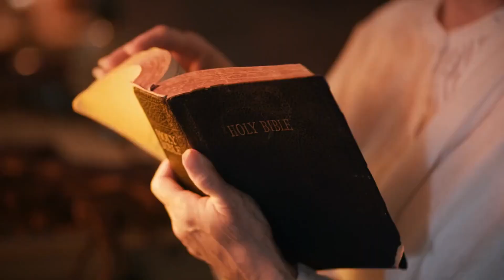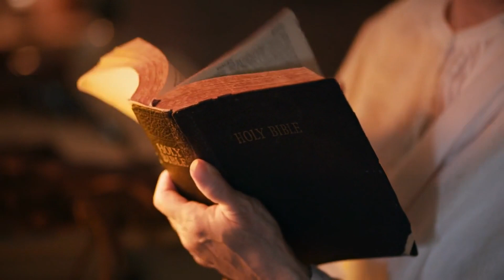WHY GOD ALLOWS PAIN AND SUFFERING | A Message That Will Change Your Life - Motivate & Inspire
"Why God Allows Pain and Suffering" is a powerful and thought-provoking message that delves into the age-old question of why suffering exists in the world despite the presence of a loving God. This message offers a fresh perspective and insights that have the potential to transform the way you perceive and cope with pain and suffering in your life. It's a must-watch for anyone seeking understanding and meaning in the face of life's challenges. Prepare to be moved and inspired by this impactful message.

At Motivate Through Grace,  we firmly believe in the transformative power of God's word to overcome life's challenges. Join us on this incredible faith journey as we explore the profound wisdom of trusting in God's divine guidance. Don't give up on your faith journey!
It's time to be inspired and motivated through the grace of God!"

👍 LIKE this video if you're ready to embrace God's love.
💬 COMMENT and share your thoughts with our uplifting community.

Please leave a message in the comments for any inquiries, prayers, or suggestions. We value your support, and we're here to walk alongside you on your spiritual path.

May the Lord bless you abundantly and fill your life with His love, grace, and peace. Thank you for being a part of the Motivate Through Grace community!